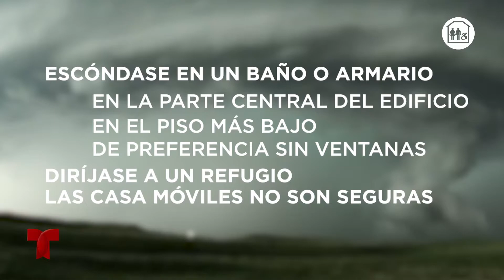Tornado Promo 1 Tulsa FINAL